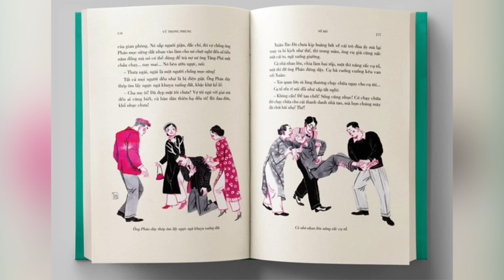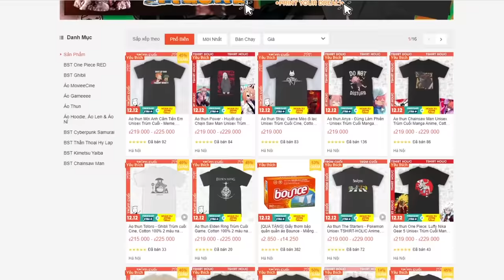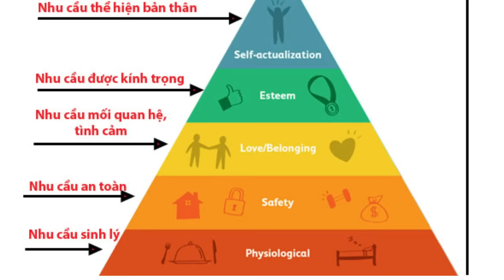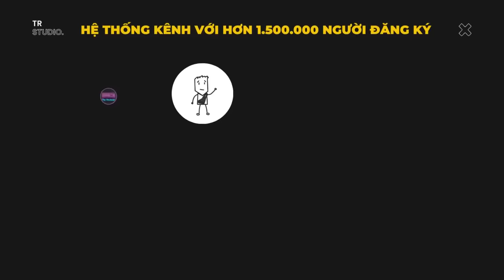Xuân Tóc Đỏ đã làm gì để lên đỉnh chuỗi thức ăn| Phân tích quỹ dữ - Xuân Tóc Đỏ (Số đỏ)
Mobile: Mr. Nguyễn Văn Linh
Zalo (nhanh nhất) và SĐT: 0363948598